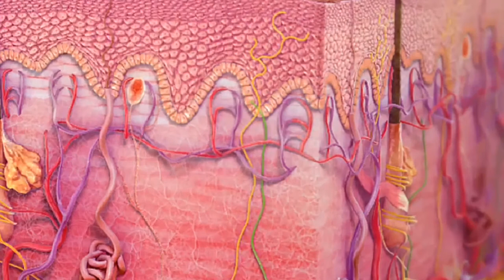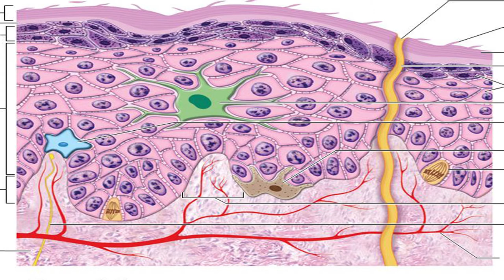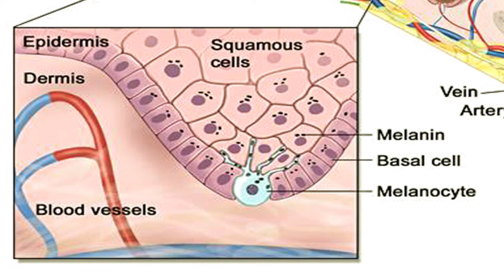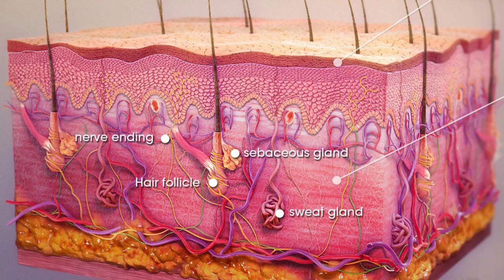Basic Anatomy of Skin |தோல் அடிப்படை உடற்கூறியல்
நோய் எதிர்ப்பு சக்தியை அதிகரிப்பது எப்படி? | How to increase immunity